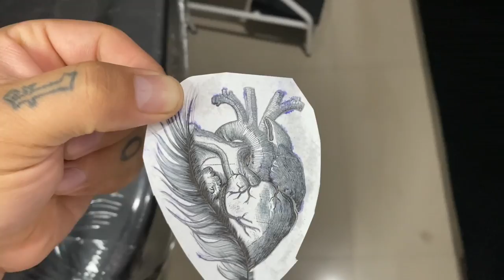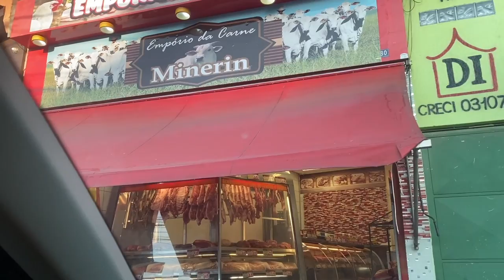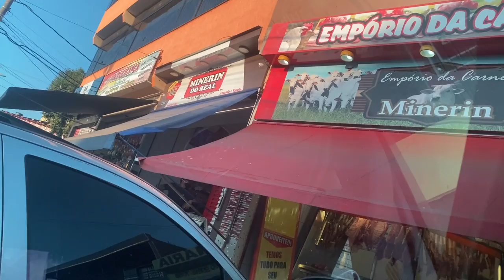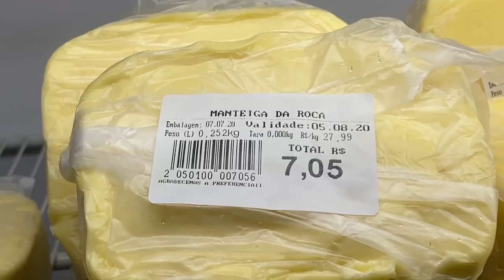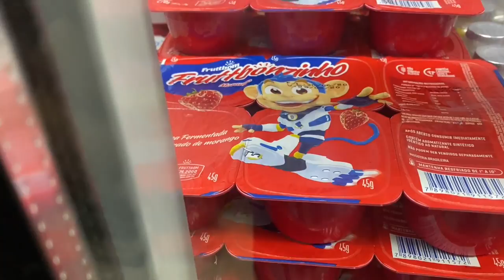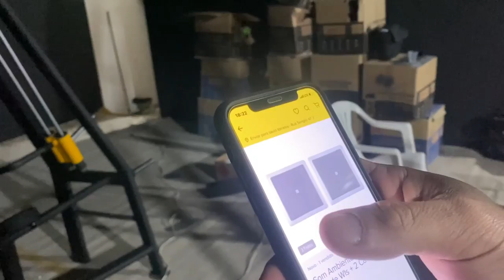FUI COM A NANA VER ALGUNS NEGÓCIOS